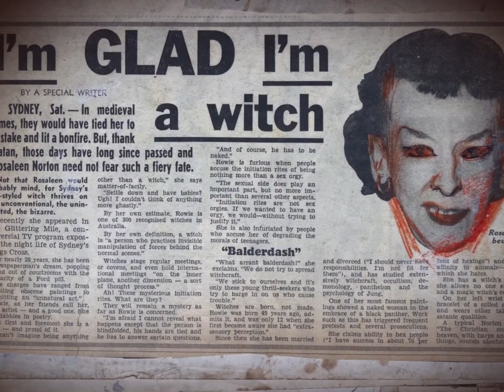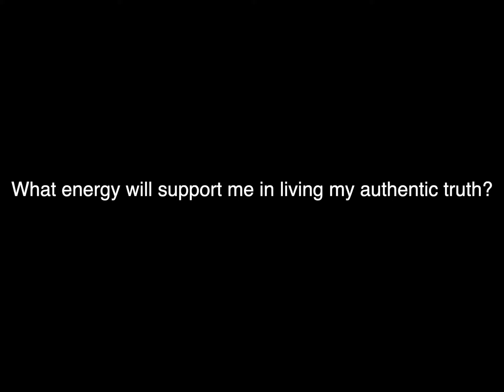February 2022 - Aquarius New Moon Ritual Guide - tips, yoga, crystals, tarot, journaling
New Moon Ritual Guide for the black moon in Aquarius on January 31, 2022 (or February 1st). In this video I go over new moon ritual ideas, tarot,  journal prompts, crystals, , manifestation, meditation, and yoga to incorporate into your new moon ritual.

0:23 Overview
1:41 Colors/Glamour Magick
2:00 Crystals
2:28 11th House
3:03 Activity/Manifestation ideas
5:16 Meditation
6:10 Yoga/Physical
6:47 Journaling Prompts
7:04 Tarot Questions

Lots of this information is from the Spirit Daughter moon workbook